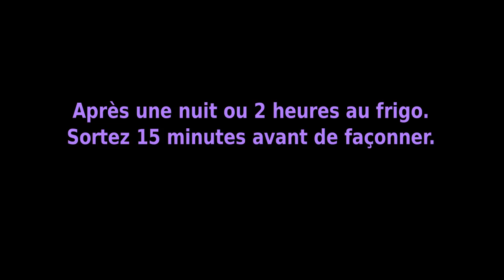Le Tuto Boulange : La pâte à brioche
Coucou les gourmands,

Je vous propose de réaliser une pâte à brioche pour réaliser une brioche maison.
Vous trouverez sur la chaîne et sur mon blog comment façonner cette à brioche ou laissez votre imagination faire le reste.

Farine de Gruau T45 de la marque Gruau d'Or

Je ne suis pas une professionnelle, seulement une passionnée qui partage avec vous mes recettes et astuces.

Artiste : __url_artiste__